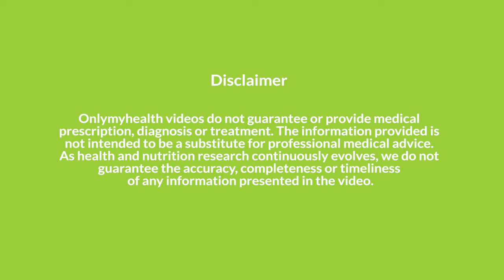How To Get Glowing Skin? | Power Of Face Yoga Ep-1 | Only My Health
Face Yoga: Want a radiant skin? Follow this simple yet effective routine for glowing and vibrant face skin. These especially curated exercises by our Yoga Expert- Mansi Gulati will help you in reducing the fine lines on the neck and strengthen face muscles.